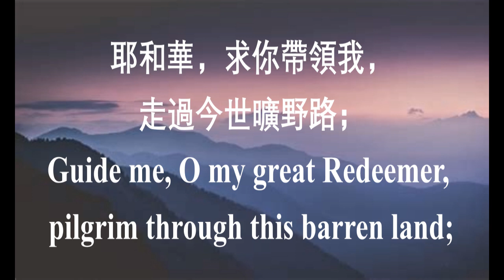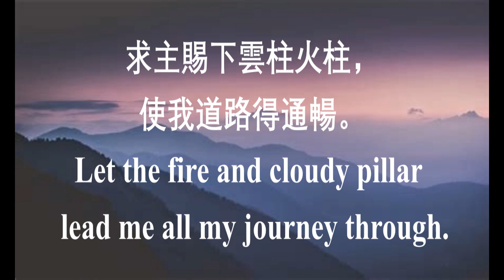323 求神領我Guide Me, O Thou Great Jehovah 中英伴奏